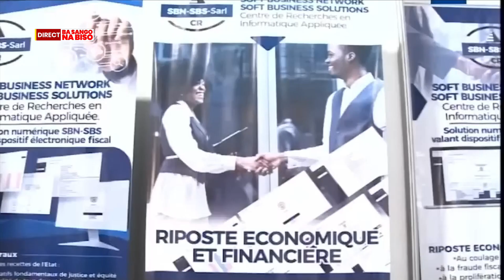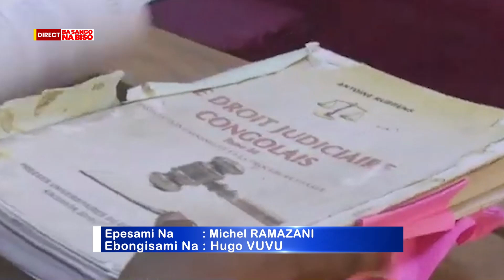INFOS EN LINGALA DU 21 08 2023 A 17H30